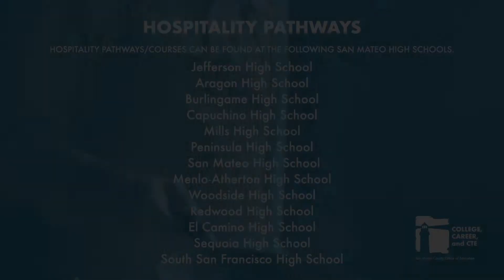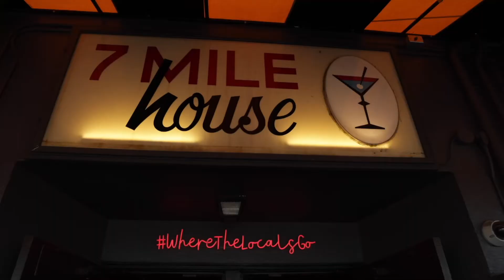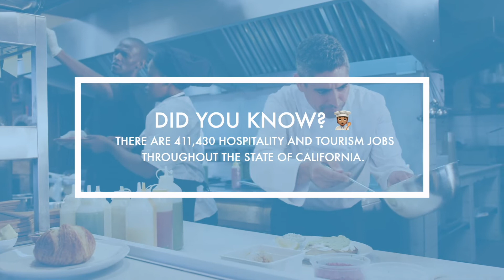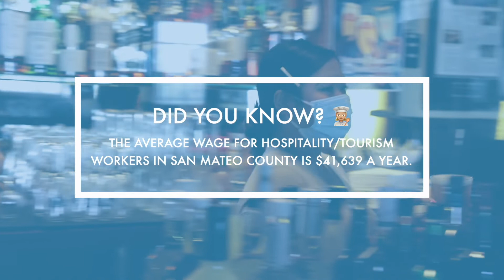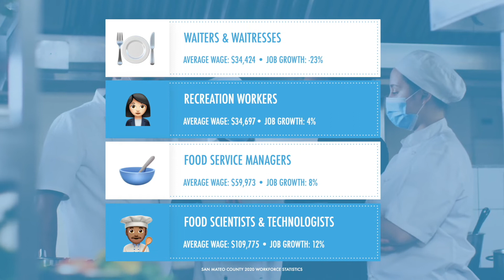Exploring Industries: Hospitality, Tourism, and Recreation (Full Video)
Get an inside look at building and construction trades in San Mateo County. Explore local Career and Technical Education programs and hear from industry experts in the Bay Area.